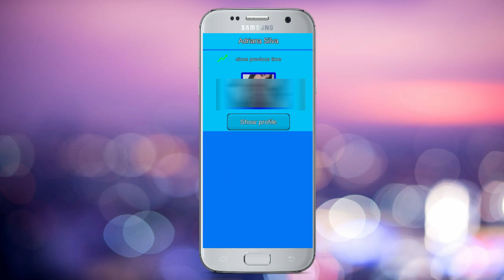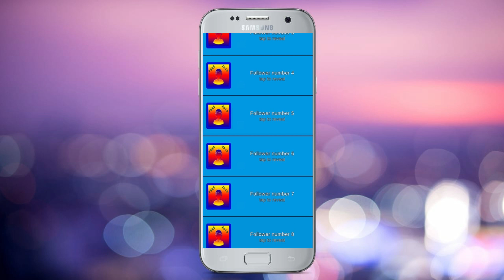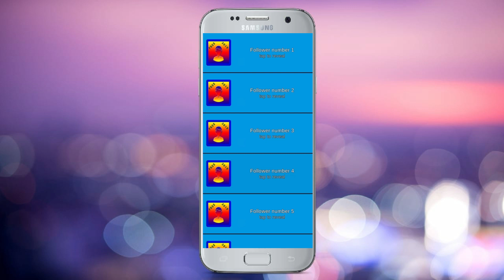Como Saber QUEM VISITOU meu PERFIL no FACEBOOK pelo CELULAR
Aprenda como ver se alguma pessoa olhou o seu perfil do faceboook ou instagram e descubra quem viu neste video atualizado 2022.

Aplicativo para ver quem visitou meu perfil no Facebook
Como saber quem visitou meu perfil no Facebook gratis
Como saber quem visitou meu perfil no Facebook 2022
Como saber quem visitou meu Facebook que não é meu amigo
Como saber quem visitou meu perfil no Facebook pelo iphone
Como saber quem visitou meu perfil Instagram
Como saber quem visitou meu perfil no Facebook 2021 pelo celular
Como saber quem visitou meu perfil no Facebook pelo notebook